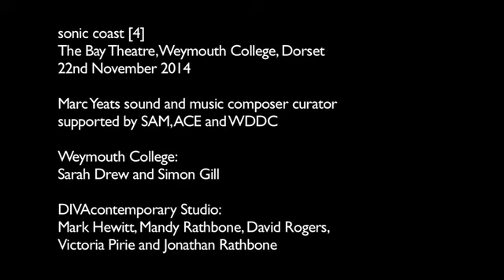Muro d'orizzonte by Salvatore Sciarrino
‘Muro d'orizzonte’ was composed in 1997 and the title translates as ‘Wall Horizon’. Written for alto flute, cor anglais and bass clarinet the work explores isolated sonorities, extended playing techniques such as multiphonics and also different ways of attacking notes, as well as using frequent silences to punctuate the piece.

Performed by Rarescale.